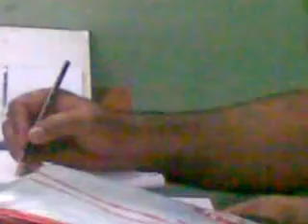IELTS SPEAKING TEST OF MR. S.H.ARJU WHO GOT 6.5 BAND